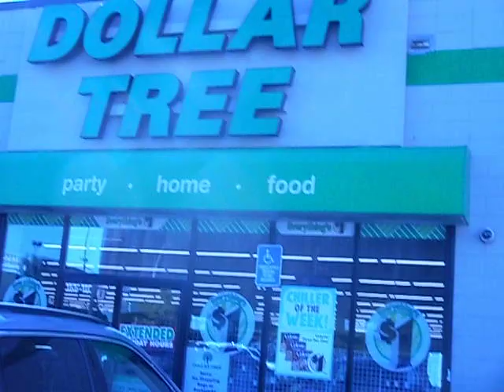DOLLAR TREE FUNNY NO DVD BLU-RAY UPDATE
i was walking and walking and walking.looking for the movies.a lady that works their say no more.come back in 2 or 4 weeks.i was like.lol